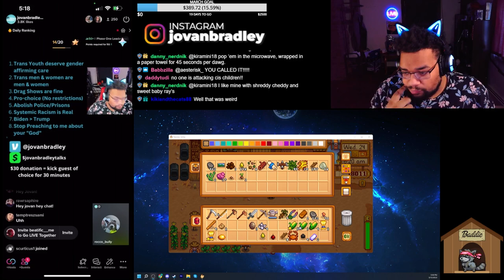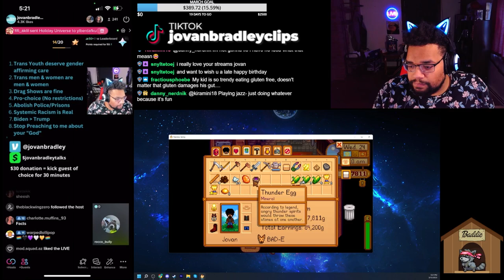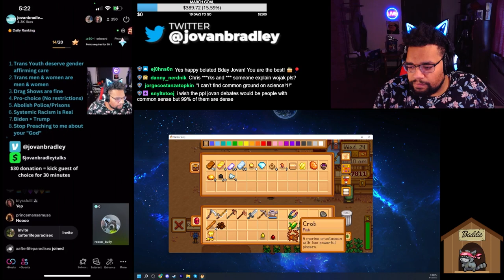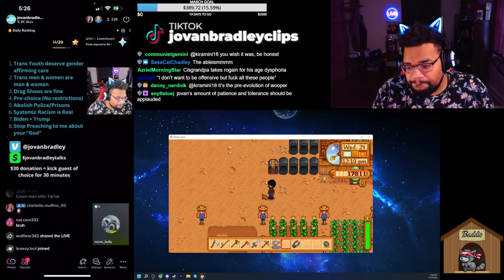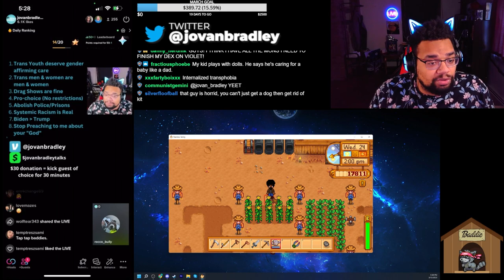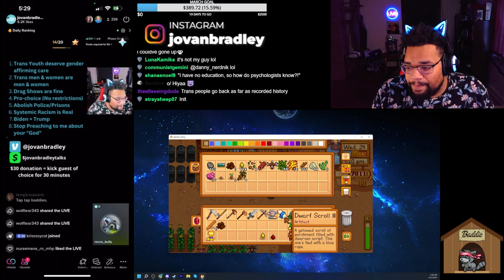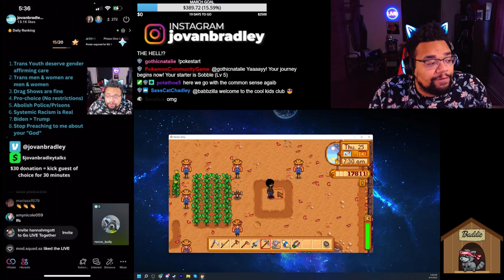Correcting a guest on Gender Affirming Care